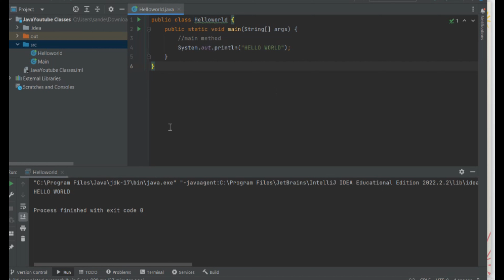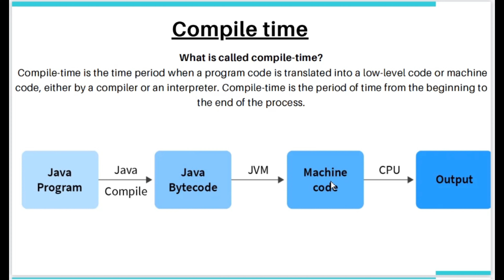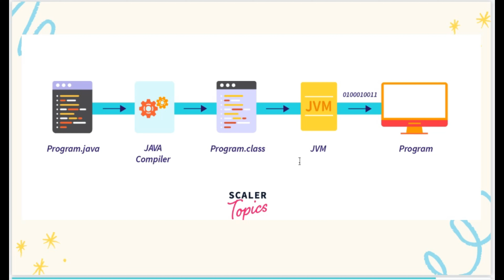how to do internal workings in a java program || the place of learning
how to do internal workings in a java program || the place of learning  || 10th class math || theplaceoflearning || the place of learning

Instagram_id .